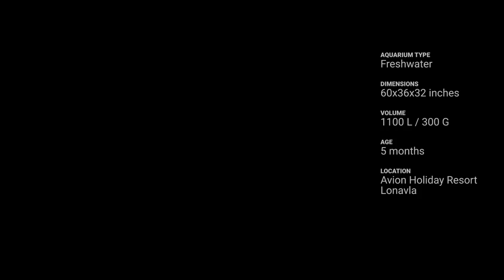Avion Aquarium 2 | 1100L Planted Tank with Discus, Black Ghosts, and more!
Turn on full screen. Sit back, and relax.

This 1100 Litre (300 Gallon) planted aquarium was setup in Dec 2016 at Avion Holiday Resort, Lonavla by Avion Aquaria. This video captures its progress 5 months later in May 2017.

The aquascape aims to create an expansive eden for a variety of fish and shrimp. Care was taken to not overcrowd the aquarium with fish. It is common for such large aquascapes to have abundant amount of fish that make the viewing experience very noisy. In this setup, the fish load is controlled to allow for a peaceful and calm viewing experience. Often times it seems that there are no fish in it altogether. Yet it houses a wide variety of fish and shrimp that usually do not go together in smaller setups.

Setup process: goo.gl/bxdn4m